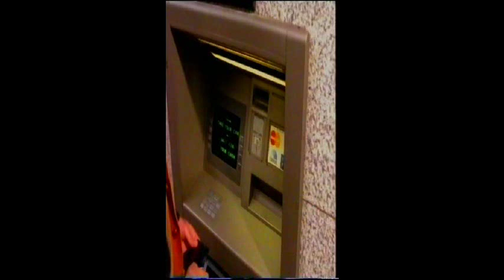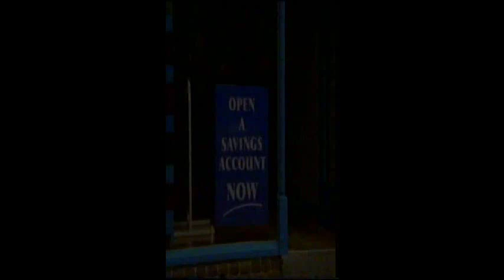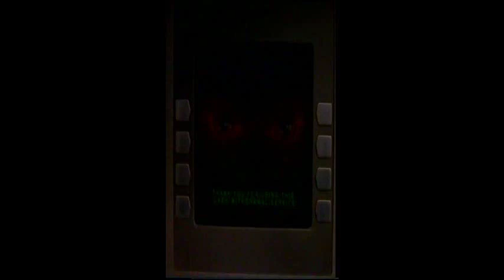New Labour New Danger Conservative Party Political Broadcast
The Conservative Party PPB which went with their controversial "Demon Eyes" billboard poster about Tony Blair